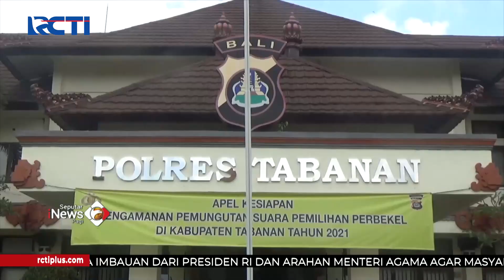Sopir Lalai, Minibus Tabrak Tiga Orang di Trotoar Sebabkan 1 Meninggal Dunia SeputariNewsPagi 21/12